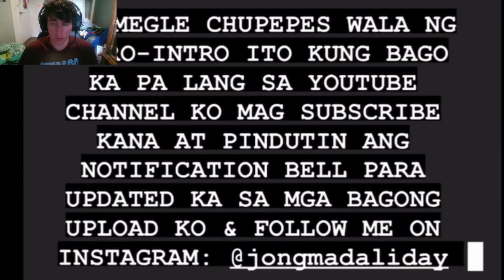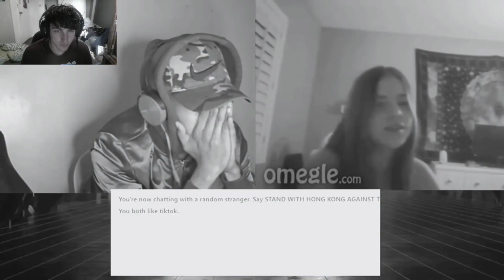JONG MADALIDAY SINGS to FREAKY GIRLS & it gets WILD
Jong Madaliday singing to strangers on omegle & THEY GET VERY FREAKY OH BOIII this the most kilig and wild one yet!

Jong Madaliday reaction
Jong Madaliday
Jong Madaliday singing to stranger on omegle wild girls